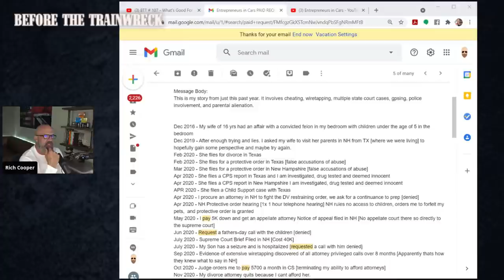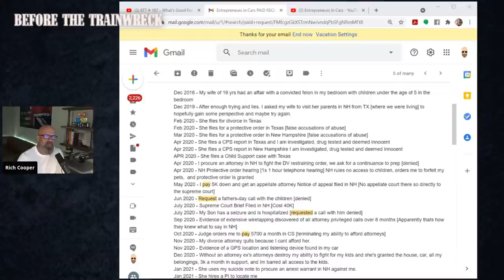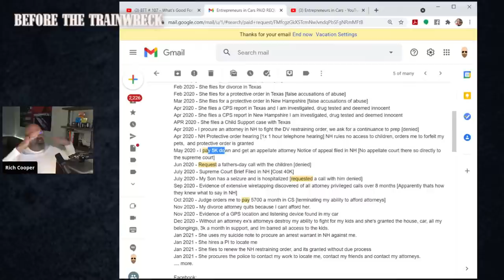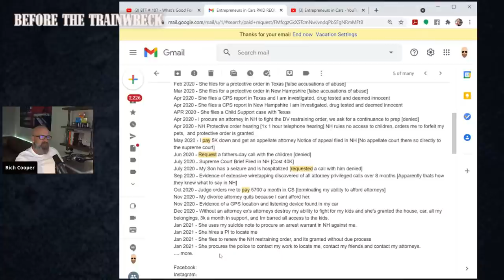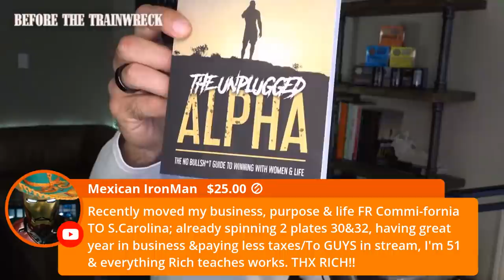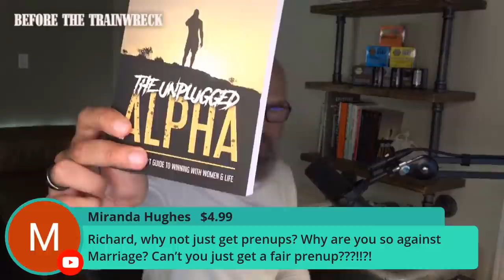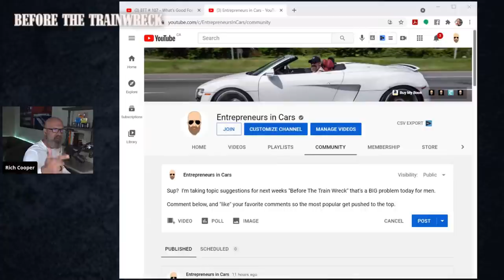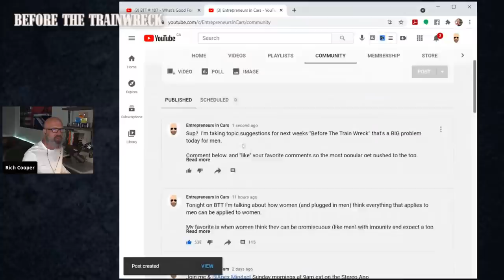BTT # 107 - What's Good For The Goose ISN'T Always Good For The Gander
Women (and plugged in men) often try to apply a set of rules that apply to men, to women and vice versa.

Some of the differences in our evolved firmware we'll discuss include:

Men and women get jealous for completely different reasons.

People tell men "do what's right" but they tell women, "do what's right for you girl."

Men and women cheat for totally different reasons.

Women athletes should be paid the same as male athletes.

Women can't be promiscuous with impunity, while men can.  There are consequences to women, that don't apply to men.

Men are the disposable sex, while women are the protected sex.

Women can't put off having babies for a career the way men can.

Fathers are handled totally differently to mothers in family law

By default we believe all women (IE Metoo), and men are guilty until proven innocent, whereas, women aren't held to that standard.